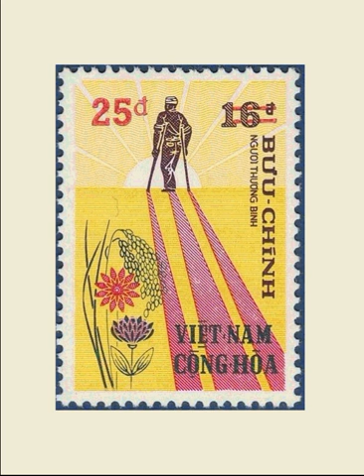Y Nghia Ngay Quan Luc VNCH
chi Saigon_5 diên doc